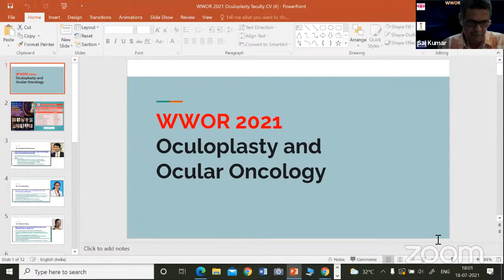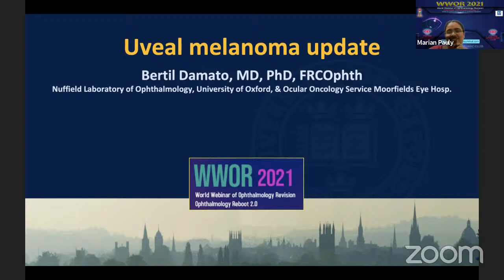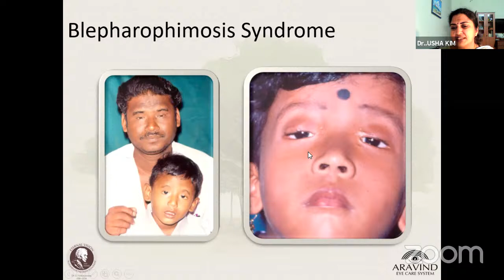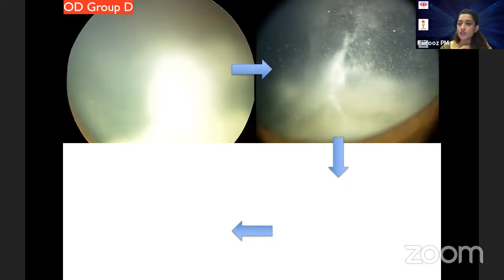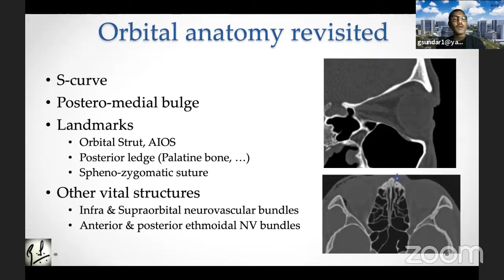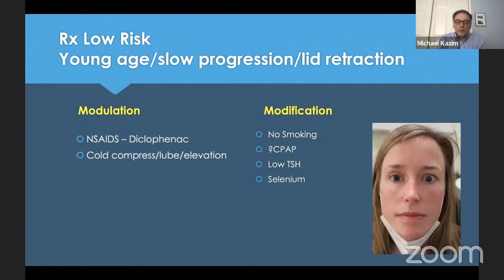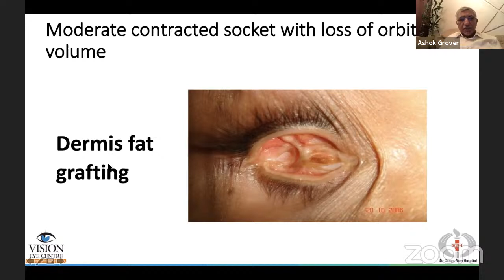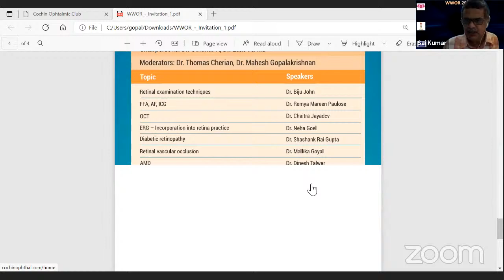WWOR 2021 Oculoplasty and Tumors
World Webinar of Ophthalmology revision
Ophthalmology Reboot 2021
360 degree Ophthalmology Revision in 24 hours
For residents, fellows, and practitioners